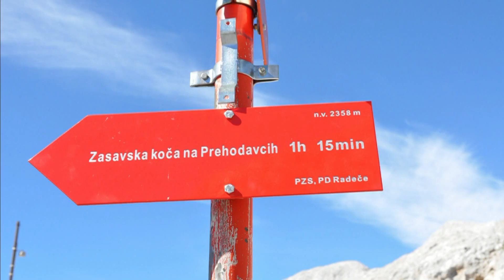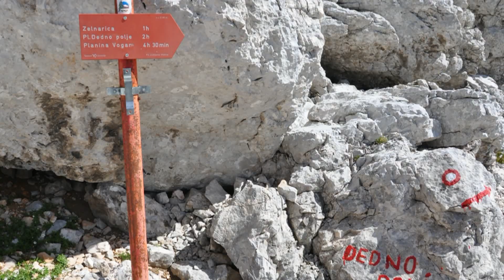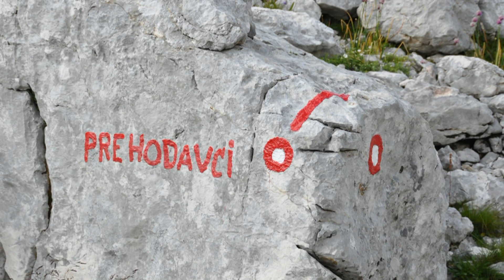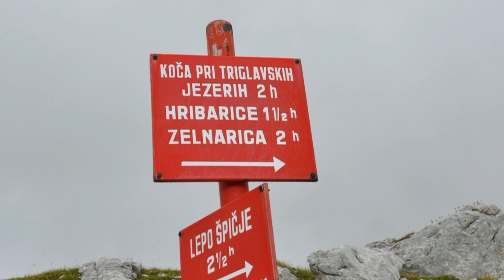razgled s hribov na poti v hribe september 2013 VI DEL z Doliča na Zasavsko kočo na Prehodavcih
Stvarno obuzme čoveka neverovatan osećaj koji se niti može lako objasniti, niti proniknuti i razumeti odakle tolika magija koja se strašno teško može obuzdati. Jednom rečju lepota krajolika toliko pleni svojim gorostasnim skulpturama što ih priroda izvaja, da namah omađija dušu svakog hodočasnika-namernika ovim predelima. Veoma moćan osećaj samopouzdanja prostruji i telom i psihom čim se udahne ovaj rezak čist planinski vazduh, noga kroči kamenjarom a vid obuhvati sav ovaj jedinstveni dar prirode. Mnogo sam sretan bio i ostao što mi se pružila šansa da ophodim taj prosto nestvarno bajkoviti svet, skoro i ne spuštajući se ispod 2000m, dok su se  kilometri samo nizali, neosetno i neprimetno. Vreme je jednostavno prestalo da postoji. Dobih kompliment da potsećam na mladoga bika koji je posle dužeg vremena pušten iz ograđenog tora u prostranu slobodu, pa nezna šta i kud bi pre. Istini za volju tako sam se i osećao, pun snage, nezadržive želje da uspnem svaki vis, da potrčim, skočim, obiđem i dodirnem. Bio sam istinski ispunjen radosnom vedrinom doživljenog. Nobjašnjiva snaga prostruji mojim venama i učini sve mogućim. Osta nedoumica otkud tolika jezera na toj visini, otkud im te nestvarne lepote kojom mame gde svojom smaragdno zelenom bojom i  prozirnom bistrinom, a i svojom pitkošću upotpunjuju da doživljaj savršen bude. Umiti se na obali planinskog jezera iznad 2000m netom došavši sa vejavice, snega i leda je stvarno neshvatljivo, a opet kao da se sve podrazumeva. Sve se nekako čini lako izvodljivo  i pristupačno, tu na dohvat ruke kao da je. Kud god baciš pogled a ono zaslepljuje šarenolikim koloritom, kao da je neka ilustracija andersenovih bajki, a ustvari negde tamo dole, podno litica oskudno obraslog planinskog visa, postoji stvarna nevelika pukotina, kao omanja pećina, iz koje stidljivo izvire potočić koji se već koju desetinu metara nizvodno obrušava hukom u korito najbistrije i svojom lepotom opevane reke Soče. No nas staze, ovoga puta, ne vode niz liticu do izvora već kroz nepreglednu dolinu oivičenu visovima, kroz dolinu Triglavskoh jezera put ponirućih vodotokova sve dok isti ne izbiju i ne sunovrate se niz okomitu kamenu ploču u dubok vir kojeg nadaleko svi znaju kao »slap Savica«…